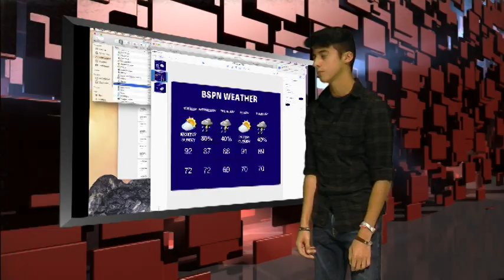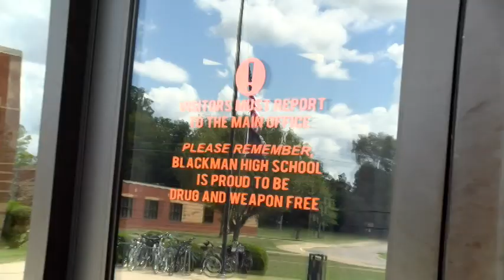Morning Blaze September 5, 2018